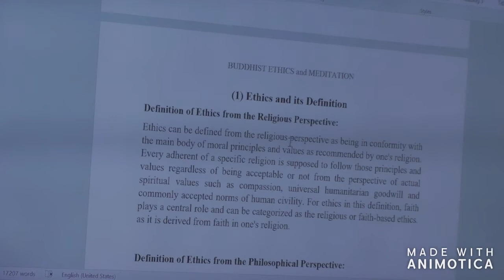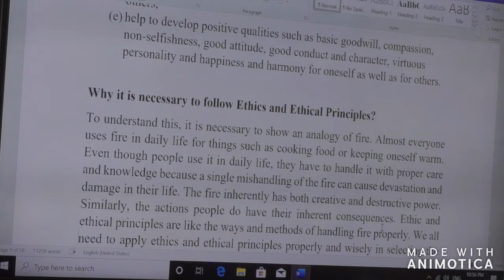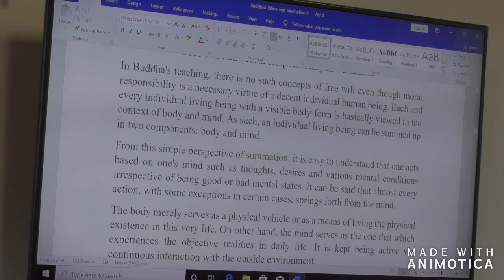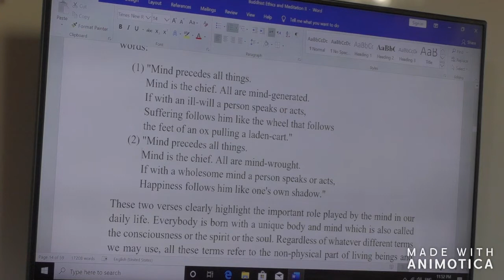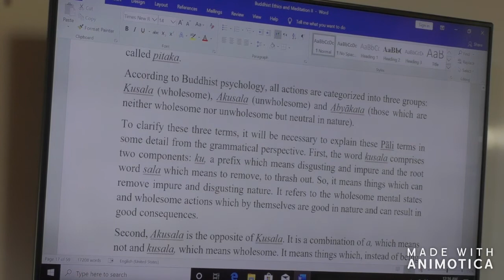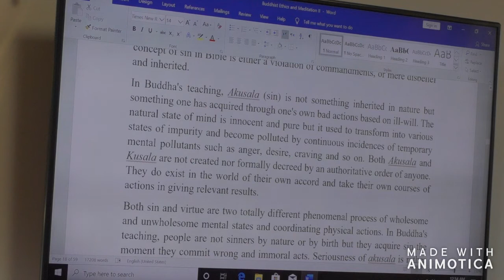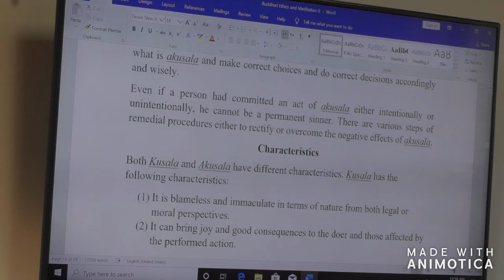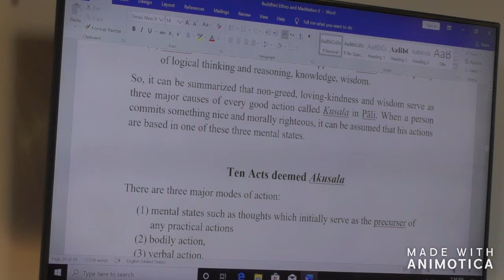Buddhist Ethics and Meditation Feb 29 2020 AM Class